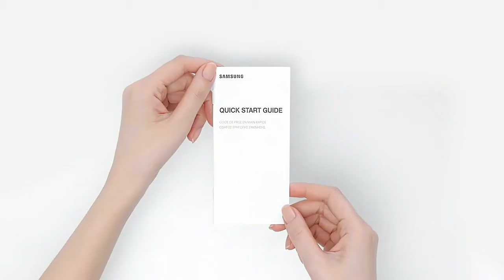Galaxy A52 Official Unboxing Samsung